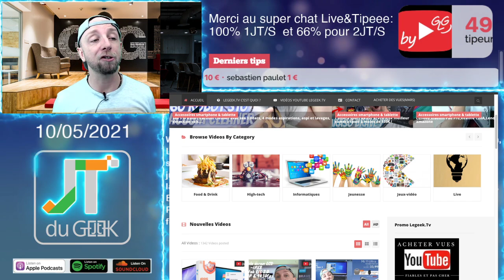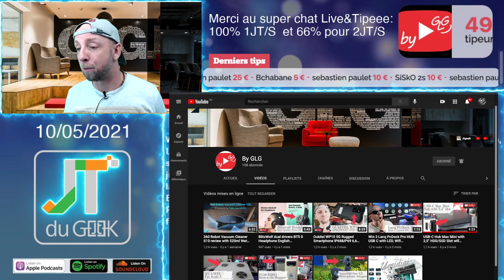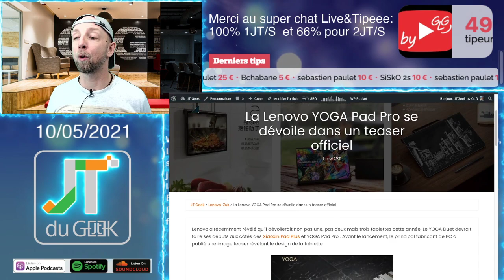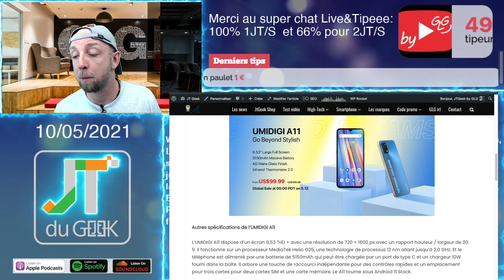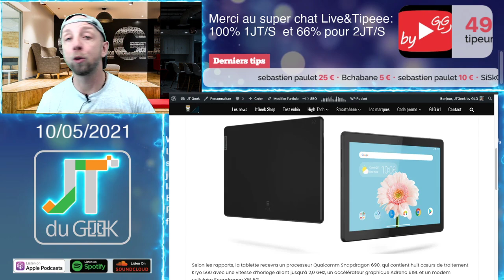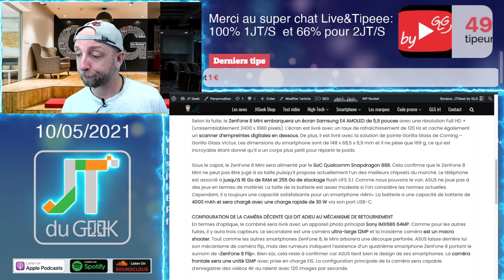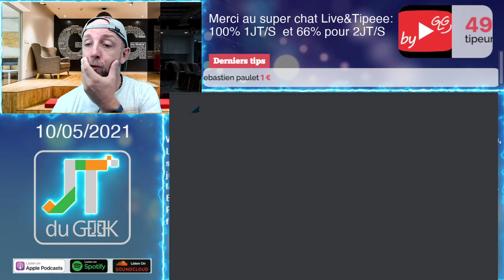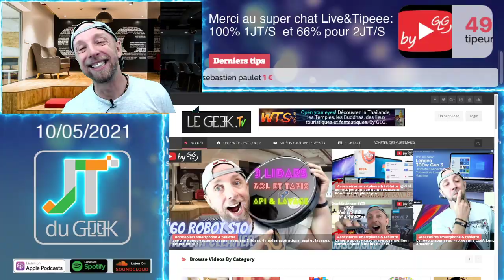JTduGEEK,Lenovo YOGA Pad Pro,Blackview Tab 9,Umidigi A11,ASUS ZENFONE 8 MINI, jupiter legacy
1:05 Merci à nos Tipeurs
4:20 T-shirt Jtgeek shop
5:10 Les news Tech de la semaine
14:10 Les films et series TV
Review à venir

By GLG